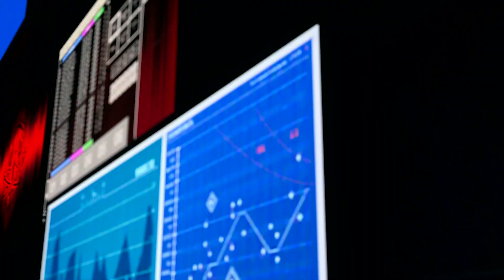ملخص جزيرة البعث | Call of Duty: Warzone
عودة جزيرة البعث ⛓️

تصل جزيرة البعث في الموسم 3 من Call of Duty Warzone. أين ستهبط للعب؟